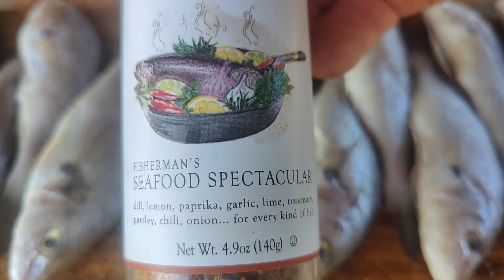WILD CROAKER.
CROAKER.
Cooks love croakers for a small number of bones, gourmets for their excellent taste, and sick people for their medicinal properties. Everyone finds their own attractive side in this fish, which increases the value of the croaker in the human diet.
                      History and geography of the product.
  The croaker lives in the Atlantic and Indian Oceans, the waters of the Persian and part of the Gulf of Mexico, the Caribbean, the Black, Yellow, Red, Mediterranean, and Azov Seas. There are no representatives of the species in the Pacific Ocean, Melanesia, Polynesia, or the Atlantic. Fish are found in large numbers near the mouths of large rivers, such as the Orinoco, Amazon, Mississippi, Parana, Indus, Congo, and Ganges.
    The history of the appearance of delicacy in cooking is unknown, however, it is quite clear that today this fish is an important commercial object with valuable food qualities. Some gourmets consider croaker a delicacy. The silver croaker is of particular commercial importance due to its high nutritional characteristics. It is mined in the Indian Ocean, near the eastern coast of Africa, Australia, Abkhazia, and Ukraine,  in the area of the Philippine Islands, on the Black Sea. Other representatives of the Gorbylov family are less valued, but they are also objects of fishing.
   Due to the decrease in the number of individuals, farms breed this fish in artificial conditions. It is grown in the cage method in closed reservoirs with fresh or salt water. The technology is considered very costly. Israel is the leader in cage farming for croakers. In the country, red and silver fish species are grown on farm sites in the city of Atlanta. For the reproduction of croaker, 5-6 species are used.
  Producers from Brazil, Mexico, and Australia have achieved good results in fish farming.
       Residents of the East are more accessible to a small yellow type of fish. It is found in the South China Sea. In the Indian region, commercial production of redfish is carried out. Eagle croaker mainly lives off the coast of Spain, Morocco, and Portugal. Striped or gray species are found in the coastal zone of the United States. Silver croaker is mined in the Philippine Islands, Australia.
        Silver croaker meat is considered a unique and valuable product on the market. It has a high taste and nutritional characteristics.
                             Beneficial features.
    The nutritional value of the product is 104-153 kcal / 100 g. The fish contains 0.3 g of omega-3, 17.8 g of protein, 56 mg of sodium, 61 mg of cholesterol, and 1.1 g of saturated fat. In addition, it contains potassium, which is involved in the electrochemical processes of cardiac tissues; phosphorus, necessary for the construction of muscle, bone, and brain tissue; copper, which affects the composition of the blood and metabolism and other elements. The product contains a wide range of vitamins, among them A, B9, B12, PP, and C predominate.
It is known that fish broth stimulates gastric secretions and stimulates appetite. The dish is recommended for use by patients suffering from gastritis, atherosclerosis, and blood clotting disorders.
Taste qualities
Raw fish meat is usually white, however, there are individuals with a reddish tint to the flesh. The taste of the croaker is pleasant and sweet. Its flesh is dense, tender, and similar to lamb. The skin of the fish is edible. Gorbylovye is practically devoid of the characteristic "marine" taste and aroma, and in terms of nutritional characteristics, they are more reminiscent of the inhabitants of the sea.
Application in cooking
There are many recipes for cooking croaker. It is baked in the oven, fried in a pan or grilled, salted, marinated, stewed in a saucepan, or processed in other ways.
• Fry in breadcrumbs or batter.
• Marinate fragrant "heh" with sesame leaves and lettuce.
• Stew with vegetable stew.
• Fry slab entrecote.
• Boil a rich fragrant fish soup.
• Cook meatballs with fish and rice.
What ingredients does the croaker go with?
Flour and flour products: corn, rice, wheat flour; breadcrumbs.
Chicken egg.
Dairy products: milk, sour cream.
Oil/Fat: canola, peanut, butter, vegetable oil; margarine.
Spices/Condiments: cayenne pepper, curry, oregano, mustard, bay leaf.
Greens/Roots: parsley, bean pods, onion, ginger, seaweed, lettuce, sesame, dill.
Fruits: lemon, orange, lime.
Vegetables: daikon, anchovy, onion, carrot, potato.
Cereals: rice, millet.
Sauces: soy, tomato, sour cream.
The croaker is valued by Asians, especially revered by Koreans. Its popularity in the eastern markets is due to the small number of bones and small size, which allows you to cook whole fish. Mostly croaker is deep-fried or cooked "he" from raw meat.

Try it and let me know how you like the recipe.

Register very quickly